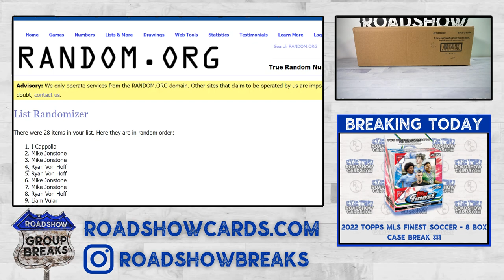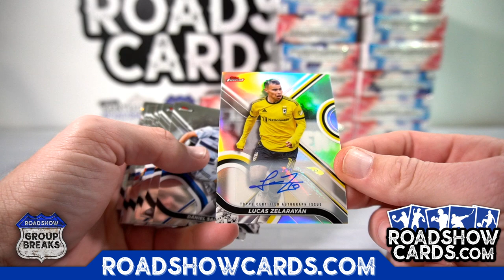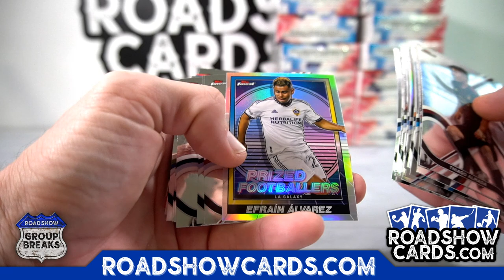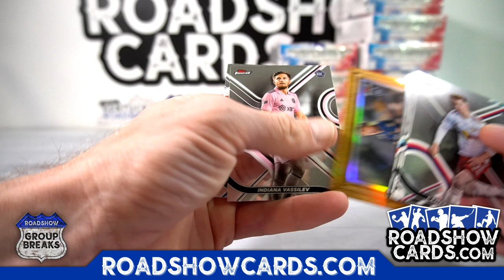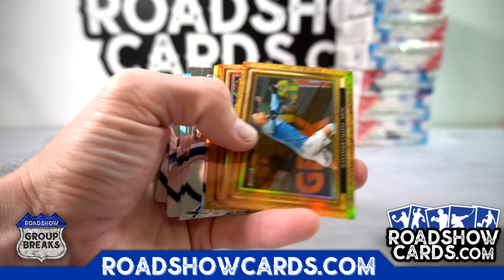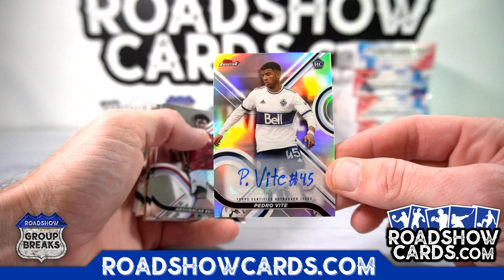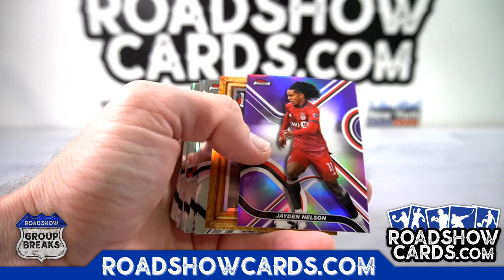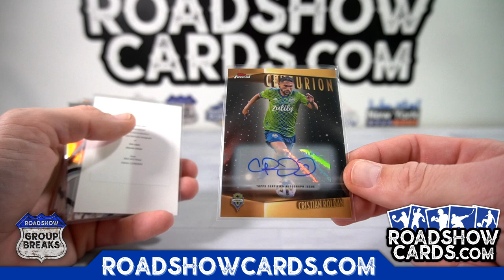2022 Topps MLS Finest Soccer - 8 Box Case Break #1